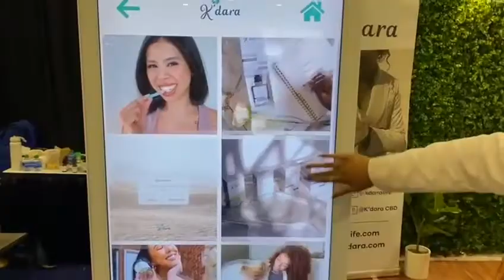Interactive Tradeshow Kiosk at the CBD Expo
On June 11th, 2021, Popshap headed over to Atlanta to work alongside event organizers and exhibitors at USA CBD Expo.

With over three hundred exhibitors and thousands of attendees at the nation’s largest CBD and Hemp event, Popshap helped to keep guests safe, find their way around the floor and get the best possible experience.

Digital signage has shown to be a great asset for brands at trade shows, two exhibitors proved this to be true.

Both rented our 49-inch interactive kiosks to display information about their brand and products for guests. Visitors at the booth were able to view the information and products, follow the brand’s social media and engage in games and activities.

One of the games was the wheel of fortune, Popshap software allowed guests to add their emails and spin the wheel to win a prize.

Adding these kiosks to the exhibitor’s booth allowed them each to generate over 300 leads.